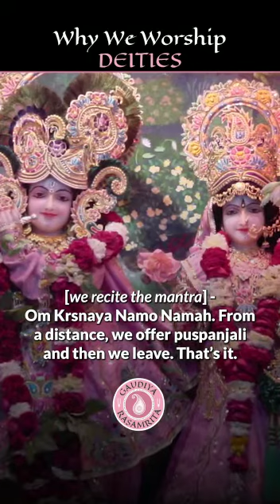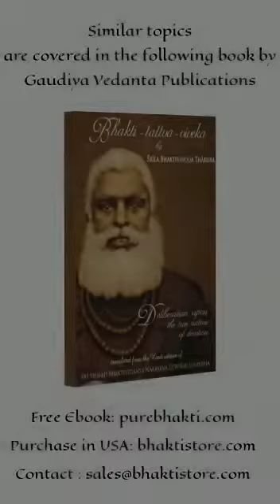Why we wish worship Deities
Video from Anant Krishna Das